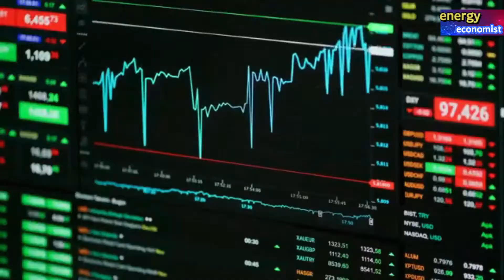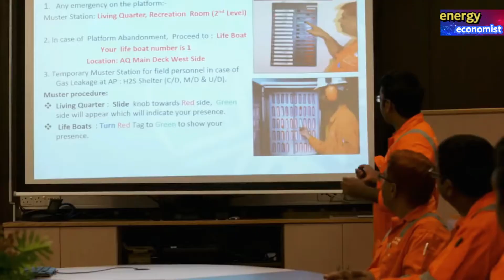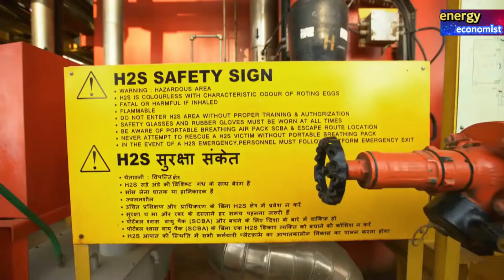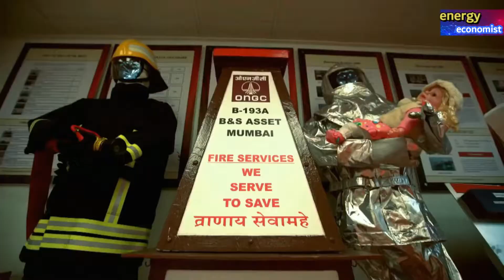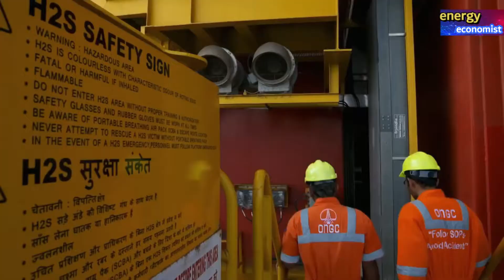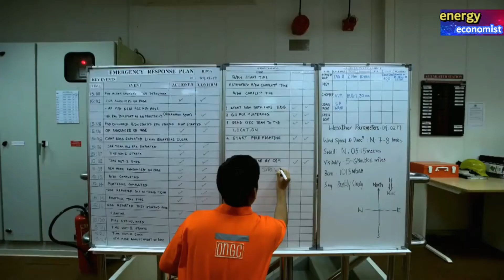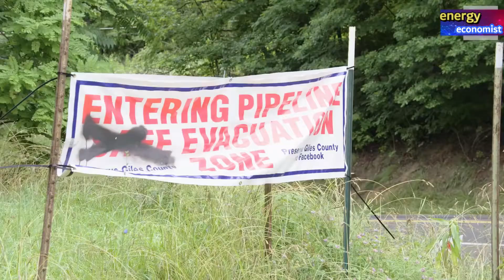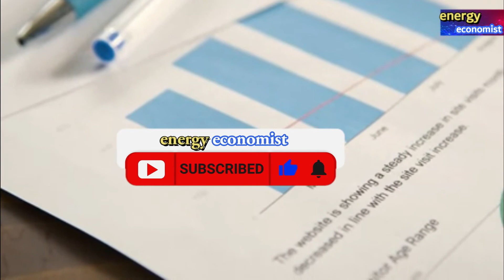energy economist | Theory of Oil Rent and Ownership of the Oil Reserves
The phenomenon of economic rent as a category
 distinguished from normal profits is neither original to Marx nor specific to classical political economy.
 However, what made Marx’s theory of agricultural rent different from his predecessors’ theories is
 “the specificity of the analysis itself, not the category.
 The notion of oil rent in the oil industry is none other than the phenomenal form of the specific property relation
 that is unique to the oil industry.
Historically, the separation of the ownership of hydrocarbon deposits from the ownership of the oil fields
 resulted in the emergence of this barrier within the accumulation process in the production of oil.
 In countries or regions where the ownership of the surface soil legally includes the subsoil,
 the owners of particular oil leases, that is, capitalist producers,
are confronted with the obstacle of ownership of the oil deposits.
This relationship remains the same even if the state as a legal institutional form of landed property owns the oil lands;
owing to the establishment of capitalist institutions.
The separation of ownership is part of a historical process
 that is realized legally through the act of lease contracts, concessions, etc.
 At the same time, theoretically, capital investments made by the owners of the subsoil
 are also subsumed under the separation of ownership of the subsoil from ownership of land.
 The owner of the land comes to appropriate rent,
while the capitalist investor tends to appropriate normal profit.
It is critical to note that the oil concessions in the Middle East and elsewhere in the world
 had been formed and framed to span nearly some 60 years of duration a lengthy lease, nevertheless.
 These leases were signed into de facto contracts that for whatever reason renewed from time to time.
In fact, there had been frequent modifications and adjustments in these concessions.
 For example, the revision of the original D’Arcy concession (1901)
 and adaption of a modified version in the 1933 concession
between the Iranian government and Anglo- Iranian Oil Company (AIOC) is a case in point.
 Hence there are simply no “ifs” and/or “buts” in the issue of who owns oil reserves in the ground.
 Yet, Daniel Yergin believes that “the concessionaires” (i.e., leaseholders within the IPC) owned the reserves.
In all the member countries, with the exception of Iran,
 the oil reserves in the ground actually belonged by contract to the concessionaires, the companies, thus limiting the countries control.
A study that was completed in the early 1970s concluded that
there is a major distortion in the exploration of oil that primarily results from a widely divided ownership of land in the United States.
 This situation stems from the fact that the oil fields are often larger than the corresponding US oil leases
 that belong to the firm that made the discovery.
Economic study of Oil and Gas Exploration